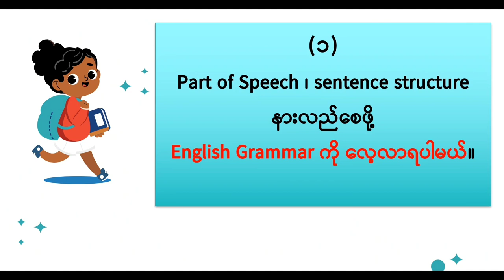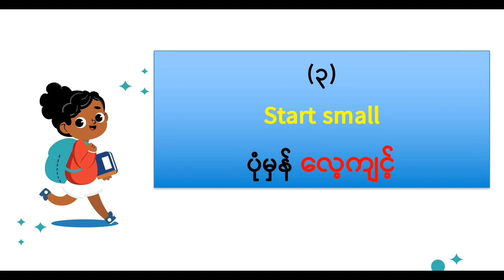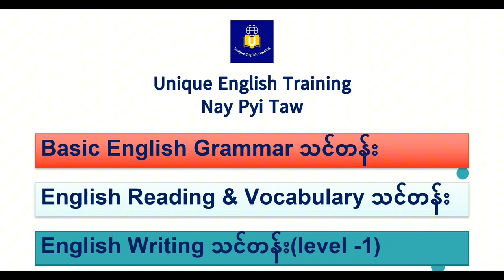essay & letter ကိုယ်တိုင်ရေးတတ်အောင်နွေရာသီမှာ ပြင်ဆင်ရမည့် အချက် (၄)ချက်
This video is how to prepare in summer for essay and writing .